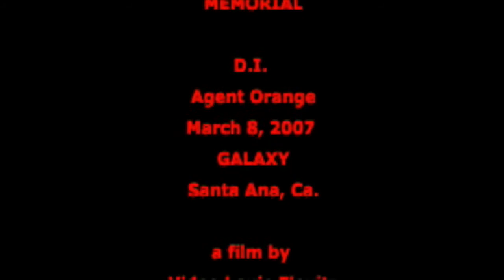AGENT ORANGE Brent Lyle’s Memorial 2007 a PUNK CONCERT film by Video Louis Elovitz LApunk13.com